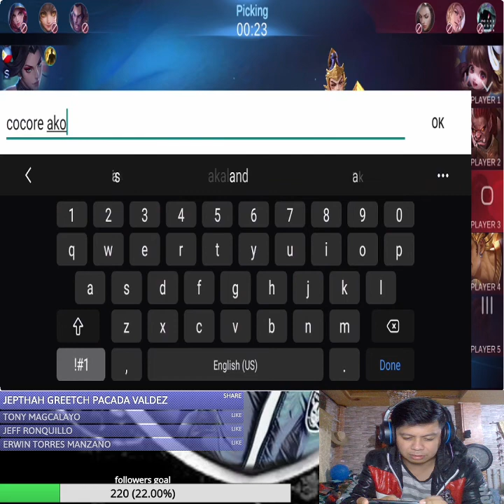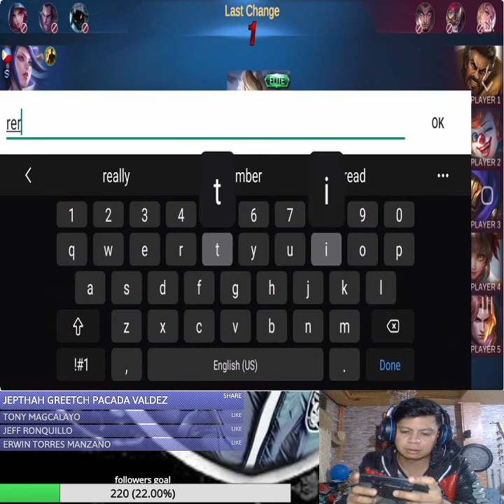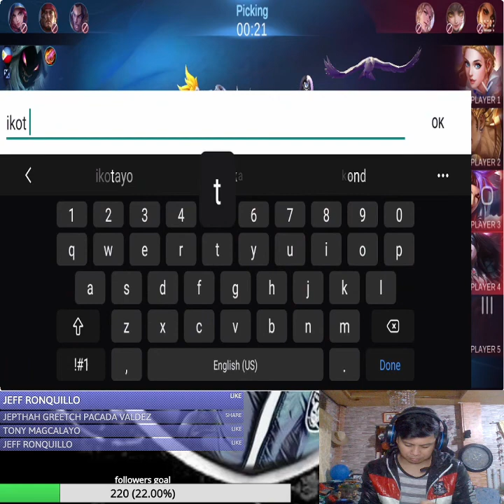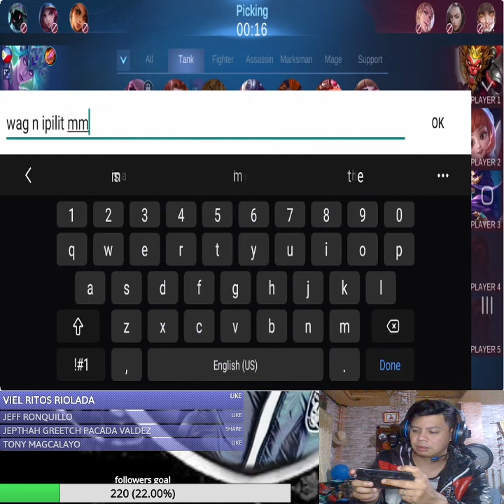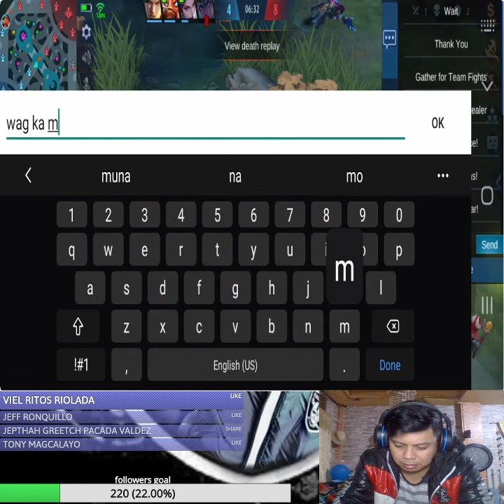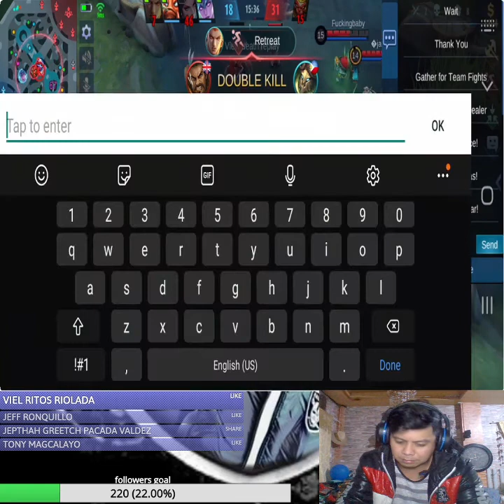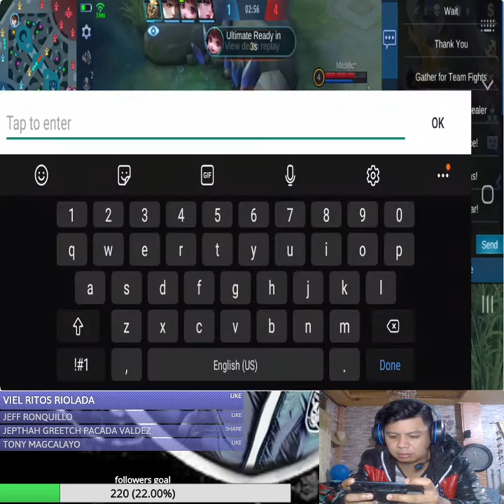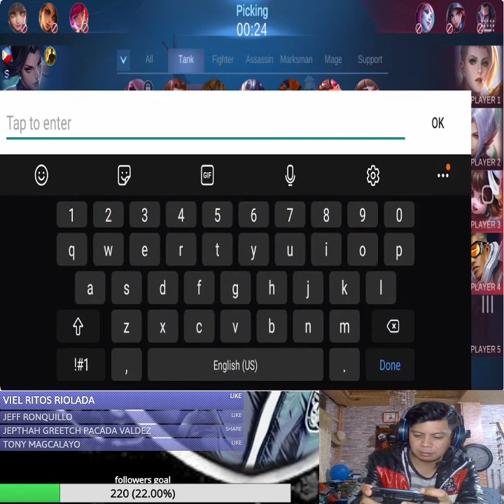Jepthah21 2021 03 20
Like my facebook page Jepthah21 for live streaming